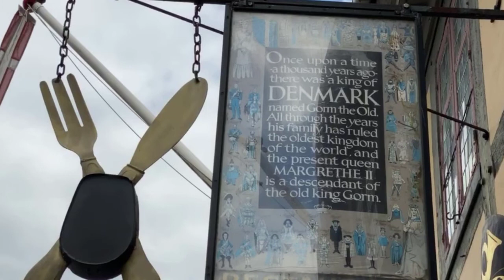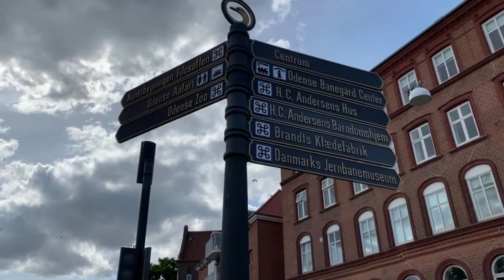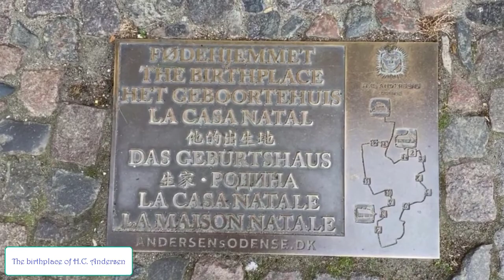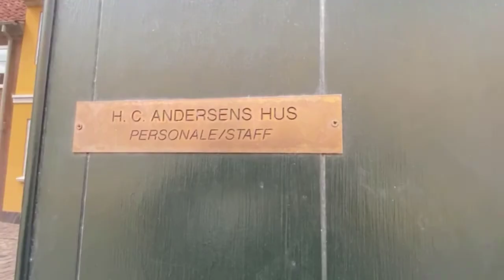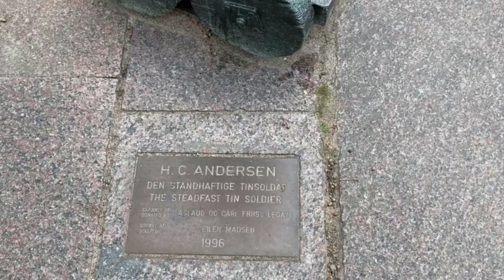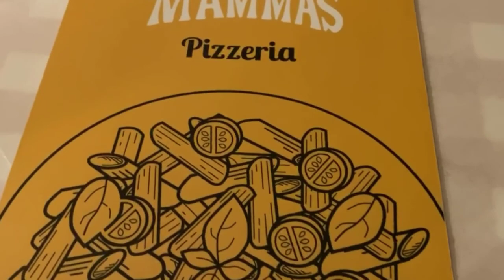Odense, Denmark - The birthplace of H.C. Andersen - Author of Famous Fairy Tales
Denmark may be a small country, but it has so many interesting historical stories to tell.

In today's video, I will bring you to the birthplace of the author of some of the most famous fairy tales.

Ever read any of these children's books back in your childhood days?
The Little Mermaid, The Ugly Duckling, Thumbelina, The Princess, and the Pea, The Emperor's New Clothes, The Snow Queen

These fairy tales and more were written by a Danish author named Hans Christian Andersen or aka H.C. Andersen.

He lived in Odense until he turned 14 years old, and left to work as an actor at a theater in Copenhagen.

What was your favorite fairy tale growing up?